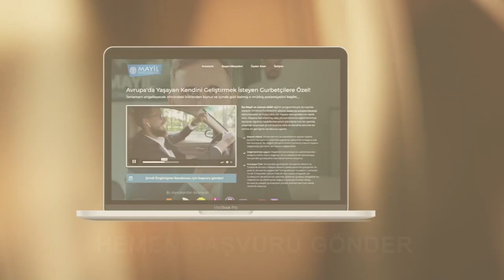TİCARETTE 3 ALTIN KURAL! (Ticarette Başarılı Olmak İstiyorsan Bu 3 Kurala Dikkat Et!)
Bu kişisel gelişim videosundaki konumuz ticarette başarılı olmak için bilmen gereken 3 önemli tavsiye. Eğer kaybedenlerden olmak istemiyorsan bu videoda anlatılan önemli tavsiyeleri ciddiye alıp hayatına yansıt.

Almanya'dan selamlar
İsa Mayil